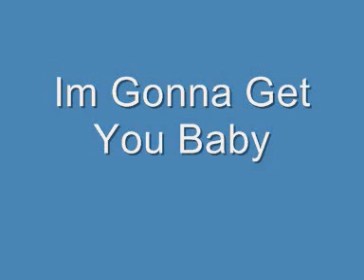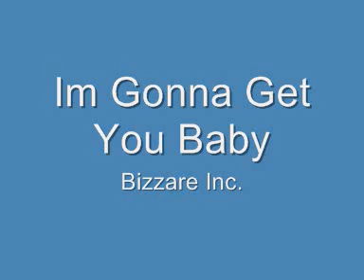Im Gonna Get You Baby Bizzare Inc.